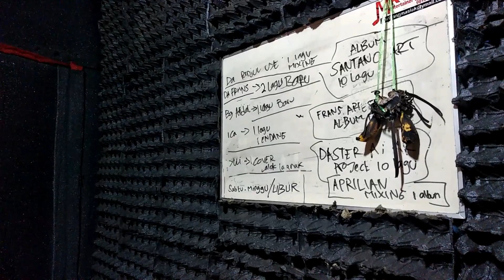Mega Rekaman || DAMAK Production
Video Dokumentasi Pembuatan Video Clip Lagu Minang Terbaru DAMAK Production
Mega Syafril - Rantau Japuik Den Pulang
SARAGI feat MEGA - TAHUTANG BUDI

Studio Rekaman : JANGKINANG MUSIC PRO

the Miracle Studio
Saragi Wibel
Mega Syafril
Shanti & Shinta
afrialdi